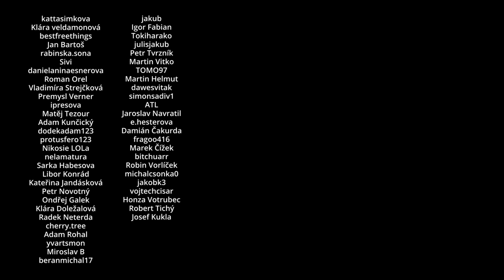Kde je Dalyb? Dalyb je jinde!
Celý rozhovor včetně bonusové části a bez reklam, a všechny další Real Talky (i formou podcastu) najdeš na